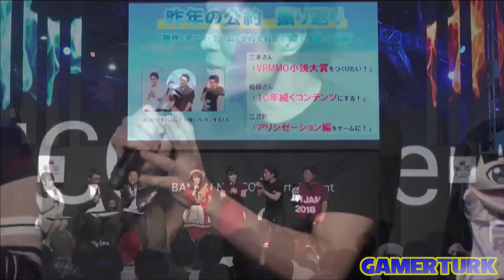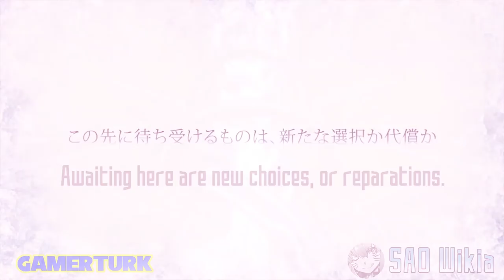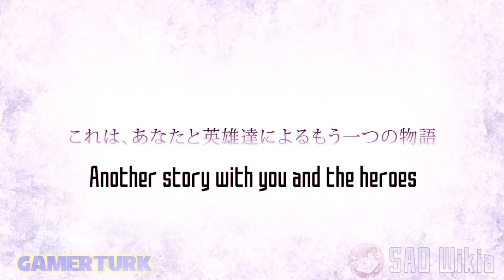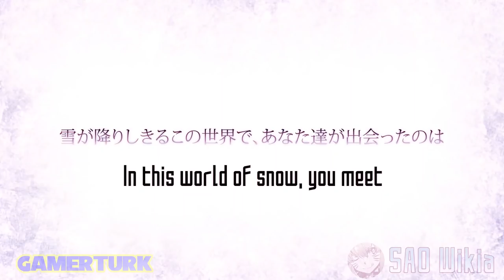New Fatal Bullet Sachi DLC! Alicization Game? Eugeo&Alice Integral Factor! Sword Art Online TGS2018!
A whole bunch of news for Sword Art Online fans from Tokyo Game Show 2018! I cover all of them in this video, from the new Fatal Bullet DLC featuring Sachi to the Asuna VR App!

Base Game For EU
Fatal Bullet Base Game for US
Fatal Bullet Season Pass for US

Timestamps:
0:55 Guests at the panel
1:20 Alicization Game
2:25 Alicization Anime
3:50 Asuna's Lovely Honey Days
4:10 Alice and Eugeo join Integral Factor
5:25 Lost Song on PC
5:50 New Fatal Bullet DLC with Sachi and YUNA, Dissonance of the Nexus
8:20 Hollow Realization and Fatal Bullet come to Nintendo Switch

Tokyo Game Show 2018 hosted a whole lot of news for any Sword Art Online fan! Yosuke Futami talked about his promise of an Underworld based Alicization game that he made last year. Kawai-san shared news about Integral Factor and Memory Defrag, announcing the arrival of Alice and Eugeo to Integral Factor's Aincrad! Kashiwada-san from Aniplex promised an amazing Sword Art Online Alicization Anime Run! Silica's voice actor Rina Hidaka was present alongside Strea's Voice Actor, Sachika Misawa! Reki Kawahara made an appearance sharing his gratefulness that the SAO Games lasted more than a single entry and spawned a gigantic franchise instead! Haruka Tomatsu, voice of Asuna made an appearance for Asuna's Lovely Honey Days VR App! Yoshitsugu Matsuoka, voice of Kirito appeared to announce Hollow Realization and Fatal Bullet complete editions will be arriving on Nintendo Switch! Sword Art Online Lost Song has been announced for a PC Release on Steam! And last but not least, Sword Art Online Fatal Bullet received a brand new trailer for an unexpected DLC, the Diva of the Snow Fields!

Gamerturk's coverage of the complete Tokyo Game Show 2018 Sword Art Online Game and Anime announcements.

Get 3$ off your purchase at japancodesupply.com by using the code "GAMERTURK"!